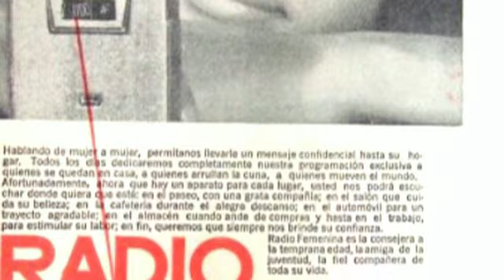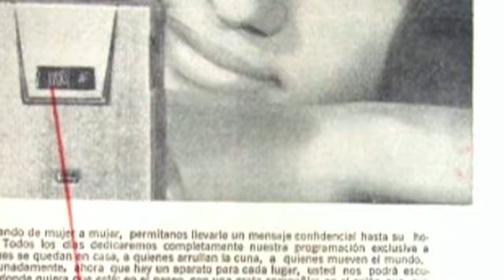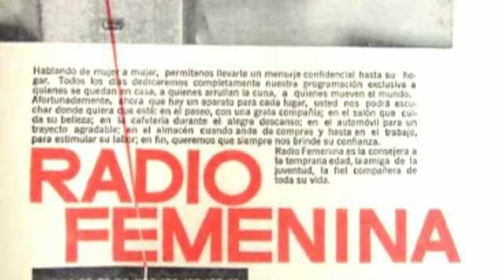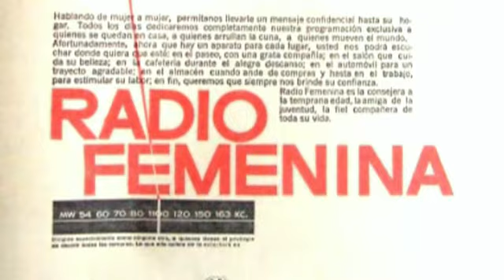#1 Ensalada romantica Eduardo Fuentes de El Salvador ( Las Buenas Epocas de El Salvador ) - .mp4